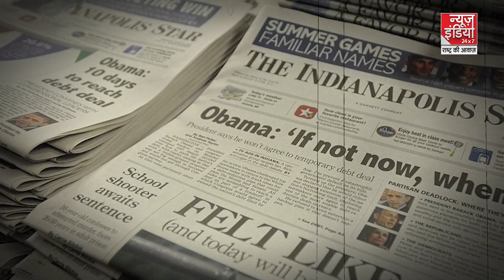What is veto power: भारत के लिए क्यों जरूरी है veto power explained ?, जानिए क्या है इसकी शक्ति..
भारत वीटो पावर कब बनेगा ?
क्या भारत वीटो पावर बन सकता है?
भारत वीटो पावर बनने की कितना करीब पहुंच चुका है ?
Veto Power

वर्तमान में किन किन देशों के पास वीटो पावर है
वीटो पावर क्या होती है इसका इस्तेमाल कैसे किया जाता है
कोई देश वीटो पावर कैसे ले सकता है